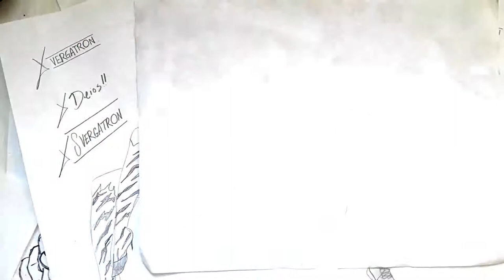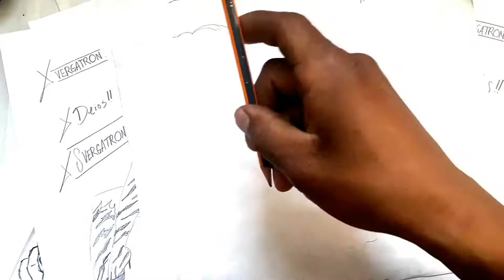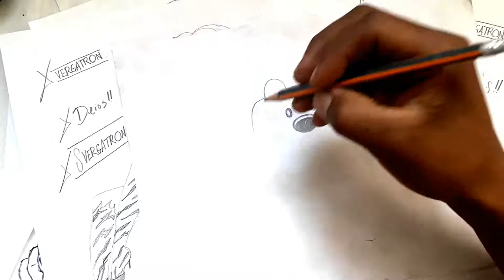Como dibujar a Wobbzy | how to draw Wobbzy| como desenhar o XDEIOS